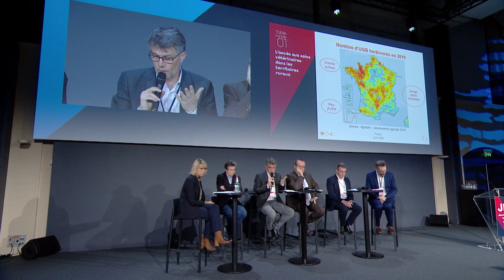Table-ronde : L’accès aux soins vétérinaires dans les territoires ruraux - JNV 2020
Première table-ronde de la Journée Nationale Vétérinaire 2020.
Introduction par Christophe Brard, Docteur vétérinaire, Président de la Société nationale des groupements techniques vétérinaires (SNGTV).
Avec la participation de Philippe Baralon, Phylum – expert en stratégie et organisation dans le domaine vétérinaire ; Marianne Dutoit, FNSEA ; Matthieu Mourou, président du Conseil régional de l’Ordre des vétérinaires de nouvelle Aquitaine ; Monsieur le Député Olivier Damaisin ; Monsieur le Député Yves Daniel.

Retrouvez l'ensemble des vidéos et le déroulé de la Journée Nationale Vétérinaire 2020 sur notre